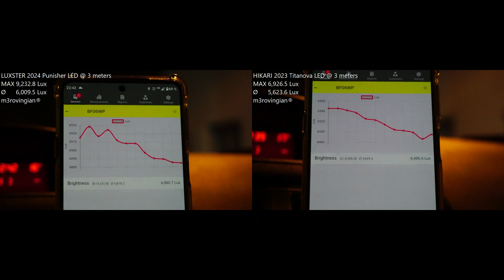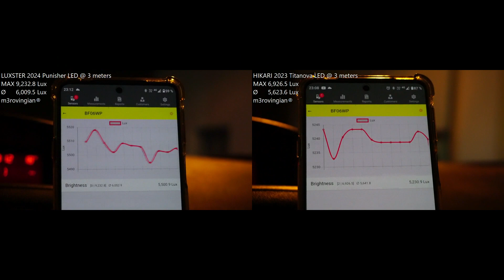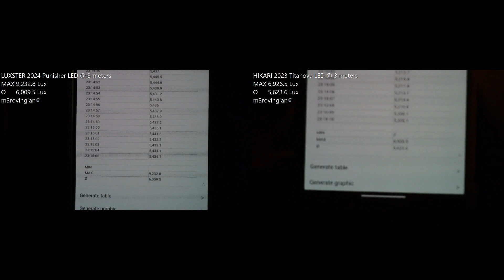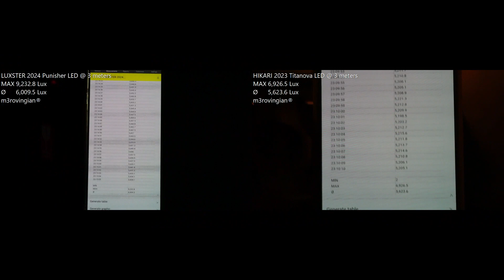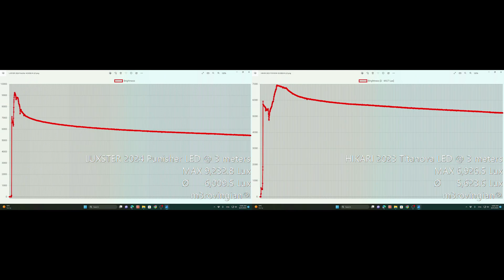HIGH BEAM LUXSTER Punisher, HIKARI Thunder, HIKARI Titanova LED, Philips RacingVision